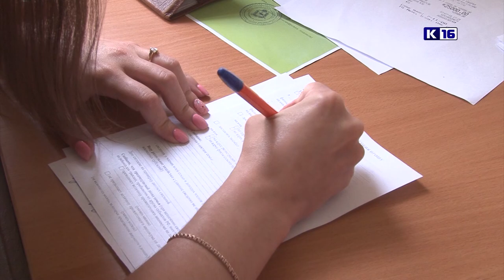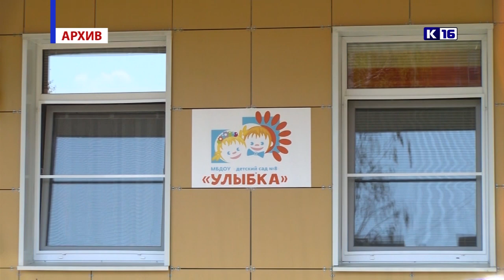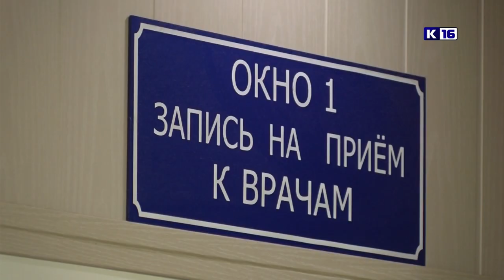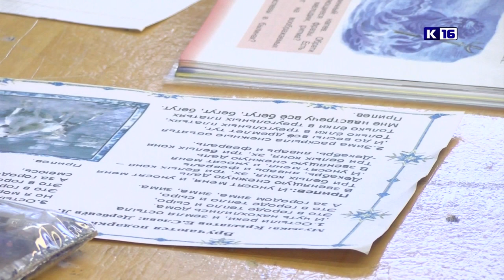Новости Сарова 20.12.2019